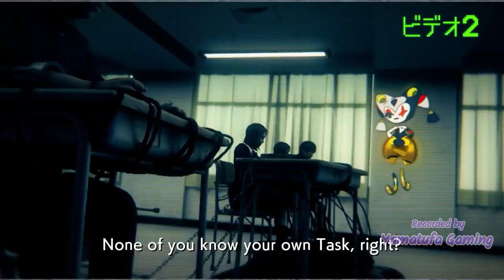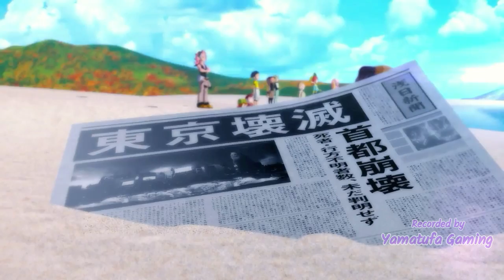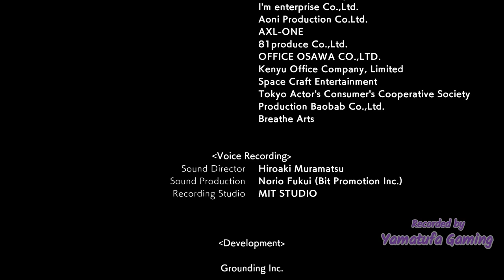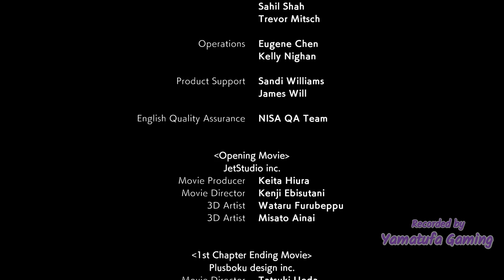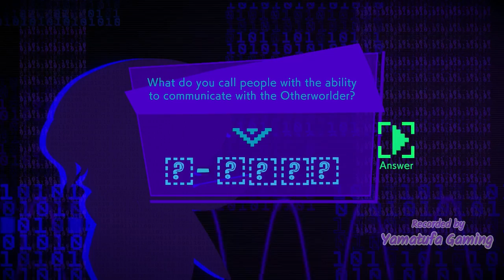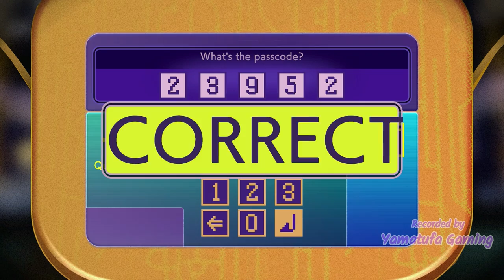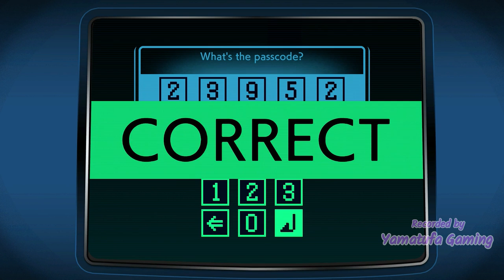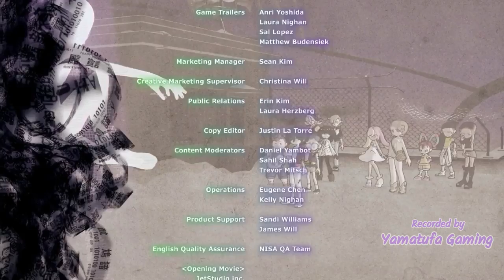Worlds's End Club [Switch] | Gameplay Walkthrough | FULL GAME | No Commentary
Friends ‘til the End
Renowned game writers Kotaro Uchikoshi and Kazutaka Kodaka return with a brand-new game that’s easy to dive into and full of twists and turns.
This charming and vivid story of friendship and mystery will captivate new and experienced players alike!

The “Go-Getters Club,” a group of misfit students from all over Japan,
find themselves trapped in a strange theme park during a class trip.
In order to unravel the mystery of their circumstances and find an escape, they must take part in a “Game of Fate” that will test their bonds of friendship!
With colorful visuals, charming characters, accessible gameplay,
and a compelling story, this is an experience you will never forget!

Players:
1 player

Genre:
Adventure, Platformer, Action

Publisher:
NIS America

Developer:
IzanagiGames

Game file size:
6.0 GB

Supported Languages:
 Japanese, English, French, German, Italian, Spanish, Korean, Dutch, Russian, Chinese, Portuguese

Timestamp:

00:00 - Start

1:05 - New Game Start

11:06 - Undersea Theme Park (Game of Fate) (Act)

1:21:20 - "Is Anybody Here?" (Act)

2:02:14 - "Who's the Leader?" (Camp)

2:16:39 - "Which Way to Go?" (Story)

2:24:49 - "This Way is Livelier!" (Story)

2:26:35 - "Yuki Fell fromthe Sky" (Act)

3:08:32 - "Let's head for Shikoku!" (Story)

3:17:04 - "Listen to this!" (Camp)

3:28:36 - "We Found a Person!" Pt 2 (Story)

3:33:27 - "Mankind is extinct!" (Story)

3:47:20 - "Let's Go Back to Tokyo" (Act)

4:24:52 - "Kobe is all about XX!" (Story)

4:29:37 - "Why did you say Vanilla?" (Camp)

4:50:42 - "What next?" (Story)

5:04:08 - "Niyan, wake up!" (Act)

5:43:05 - "Hello, Pain" (Story)

6:02:01 - "I Remembered Something!" (Camp)

6:22:46 - "Time for a Detour" (Story)

6:27:47 - "Who's Your Crush?" (Story)

6:39:59 - "All Aboard!" (Story)

6:49:40 - "Fork in the Road" (Act)

7:14:56 - "Let's save Aniki!" (Story)

7:21:29 - "An SOS from Friends" (Camp)

7:28:53 - "That's Nagoya Castle" (Story)

7:31:10 - "Let's Save the Others!" (Act)

7:55:08 - "Mt. Fuji Erupted" (Story)

7:57:34 - "N-No Way!" / "World's End" (Story) Bad Ending!

8:03:36 - "Which Way to Go?" (Story) (Second Time)

8:09:11 - "This is the Shortest Route!" (Act)

8:33:48 - "What am I Missing?" (Camp)

8:43:05 - "We Found a Person!" Pt 1 (Story)

8:49:34 - "Mankind is extinct!" (Story) (Second Time)

8:51:53 - "I'm Staying Here!" (Story)

8:55:02 - "We're Going to be Sacrificed!" (Act)

9:19:29 - "Being Alive is a Miracle" (Story)

9:22:06 - "What next?" (Story) (Second Time)

9:25:51 - "Don't Die, Chuko!" (Act)

9:49:12 - "I killed Vanilla!" (Camp)

10:09:32 - "Paying Respects" (Story)

10:15:54 - "Fork in the Road" (Act) (Second Time)

10:17:09 - From Here Starts the True Ending Route!

10:17:10 - "Stop the Train!" (Story)

10:20:35 - "A Traitor Among Us...?" (Camp)

10:41:10 - "Fungus Among Us?" (Story)

10:48:48 - "I Hear Angels Singing" (Act)

11:15:45 - "Is Tokyo Safe?" (Camp)

11:28:29 - "Reycho's True Self" (Act)

11:48:07 - "I'm the Traitor" (Story)

11:56:33 - "I Miss Everyone" (Story)

12:07:26 - "Worlds Never End" (Story)

12:12:20 - "Go-Getters are Always Together" (Act)

12:31:06 - "You're MAIK...? (Story)

12:47:59 - "Choose the Third Option" (Story)

12:52:43 - "Introducing the New Go-Getters Leader..." (Camp)

13:09:47 - "The Big Finale!" (Act)

13:42:04 - "Where's Vanilla?" (Story)

13:53:16 - "Back Where we Started" (Story)

13:57:23 - "Open God's Door, Now You're in Heaven" (Story)

14:00:07 - "Whatever Happens You're Our Friend" (Story)

14:13:23 - "For the World. For Our Friends." (Act)

14:37:09 - "Showdown at theWorld's End" (Act)

14:58:07 - Final True Boss